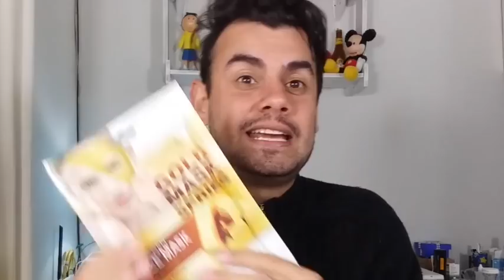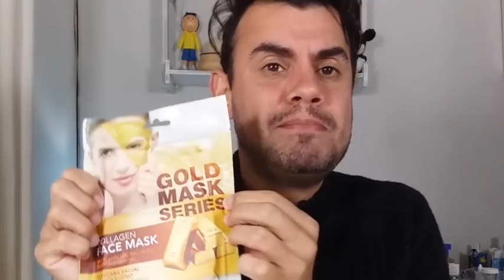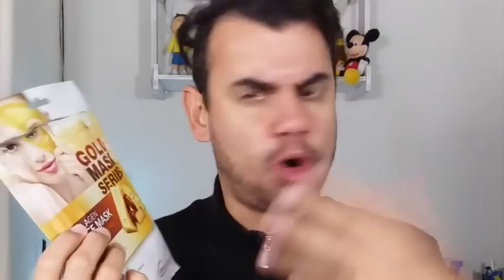TESTANDO A MÁSCARA DE OURO QUE VEIO DA EUROPA - Fubá online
Estou testando a máscara de ouro que veio la da Europa no meu video de recebidos
Eu não sei o que essa máscara da IDC INSTITUTE promete pq eu não sei inglês.
Veja essas Play lists:
Quem me enviar alguma coisa? 💌 🎁
Para: Fubá
Coronel Macedo-SP
NOME: Dieile D. M. Parente
AGENCIA: 3478
CONTA POUPANÇA: 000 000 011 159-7
OPERAÇAO: 013